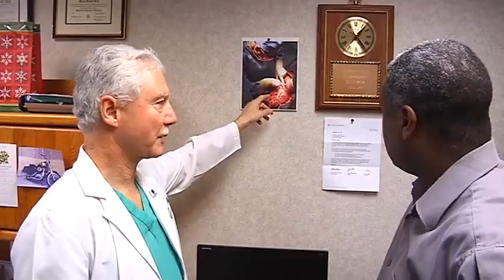Local doctor treats wounded GI's in Germany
Dr. Steven Gale spent two weeks at the Landstuhl Regional Medical center in Germany